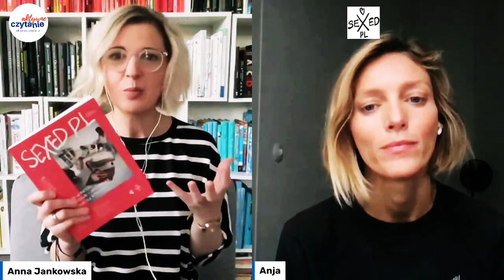SexEd.pl dorastanie w miłości, bezpieczeństwie i zrozumieniu ROZMOWA Anja Rubik, Michał Pozdał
Długo czekałam na rozmowę z Anją Rubik i Michałem Pozdałem i (nie bez drobnych problemów technicznych) dzisiaj rano udało się nagrać.

Być może w niektórych domach już od jakiegoś czasu gości książka fundacji Sexed.pl dla nastolatków. Teraz jest też przewodnik dla rodziców. O nim właśnie i ogólnie o tym, co stoi za wielkim hasłem EDUKACJA SEKSUALNA, rozmawiamy z Anją i Michałem.

Powiem Wam, że im dłużej się o tym rozmawia, tym więcej pytań się rodzi, ale też mamy coraz więcej rozwianych wątpliwości. Przede wszystkim jednak mamy książkę narzędzie, które daje nie tylko wiedzę, ale też spokój.

To rozmowy prowadzone przez specjalistów (psychologów, seksuolożki) ze znanymi osobami. Luźne, szczere, bardzo prawdziwe rozmowy. Bez pozowania na tych, którzy wszystko już wiedzą i są tak bardzo oczytani, że w zasadzie mogliby edukować. Niesiemy przecież jako dorośli, których też niewiele edukowano całą masę wstydu, obaw, zażenowania, wycofania. I to jest w porządku.

Jeśli jednak mamy otwarte głowy i ochotę, by wiedzieć, jak rozmawiać z dziećmi od najmłodszych lat do dorosłości, to już jest krok naprzód. I totalnie zgadzam się z Michałem, który w powiedział, że edukacji seksualnej nie można sprowadzić do rozmawiania z nastolatkami o antykoncepcji, ale budować RELACJĘ przez lata. To wymaga wysiłku od dorosłych. I wtedy to ma sens.

Jeśli tuż przed Gwiazdką mówimy o prezencie dla całej rodziny, te rozmowy z książki są wartościowym pomysłem wspierającym właśnie budowanie relacji.

Moje miejsca w sieci:
👉 blog i podcast Nie tylko dla mam 👉 blog i podcast Aktywne Czytanie – książki dla dzieci